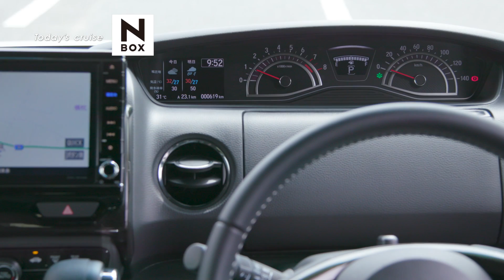【夢・クルーズ】198 ワイルドベリー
糸島市にある田園喫茶ワイルドベリー。大きな窓の向こうには田園風景が広がり、ソファでゆったりとした時を過ごすことができます。敷地内には九州の名水25選「玉水」や切り絵ギャラリーを併設。隔週土曜日には演奏家を招いてクラシックコンサートを開催しています。